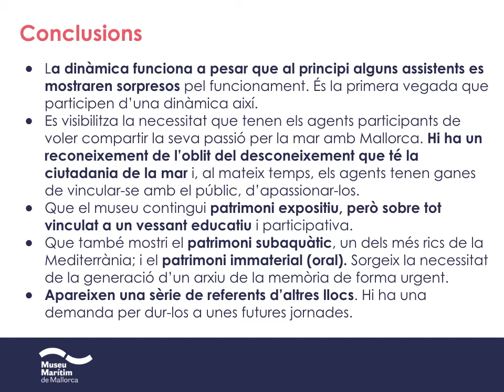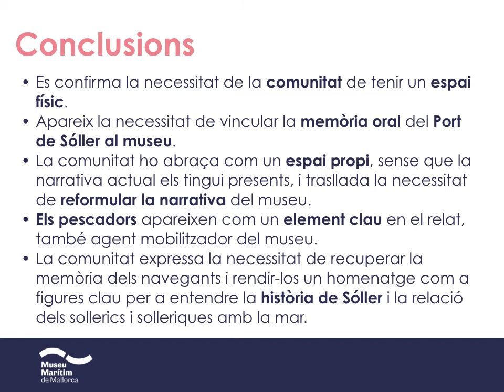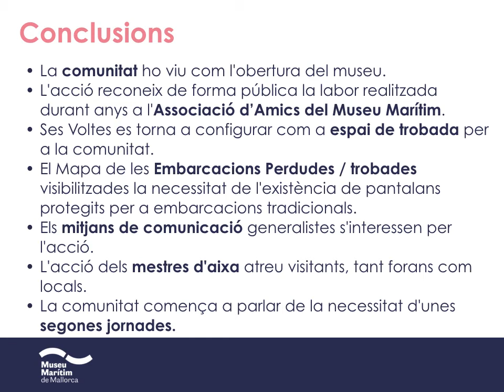Un any de treball al Museu Marítim de Mallorca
Després d'un any de feina, us podem presentar el procés de treball que ho ha fet possible.